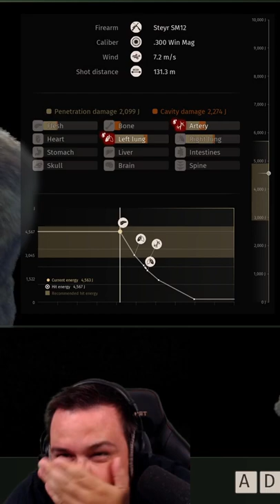I Shot a Bear and Left it 10 days.. By Accident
Turned out that my dumb mistakes saved me in the end!